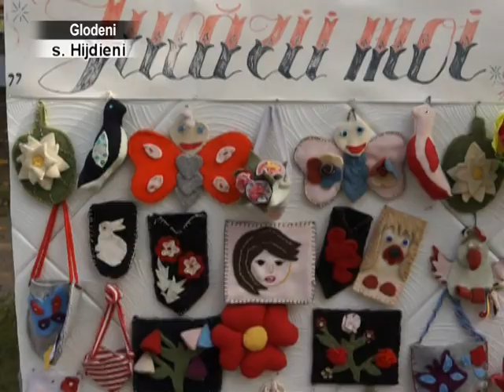2013 10 14 S Hijdienenii sarbatoresc Hramul Satului